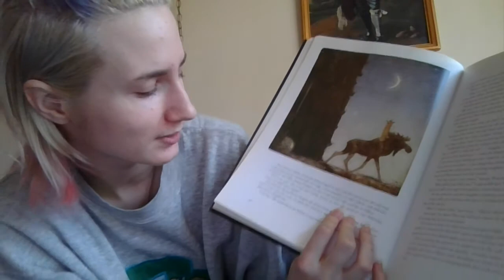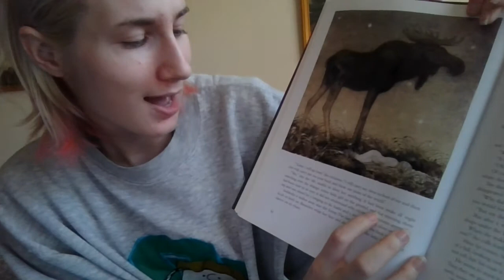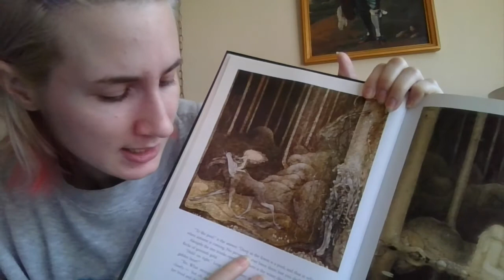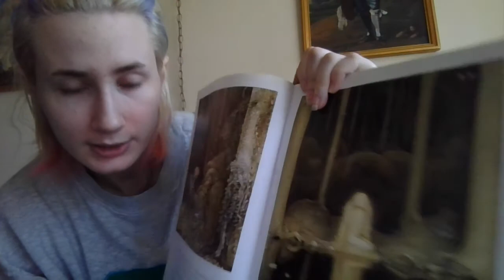Leap the Elk and Princess Cottongrass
written by helge kjellin and illustrated by john bauer